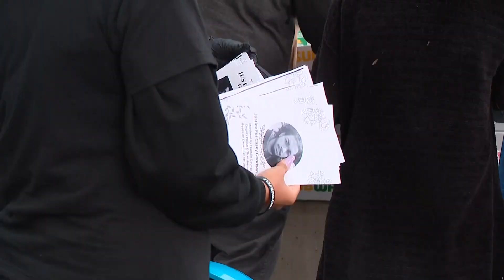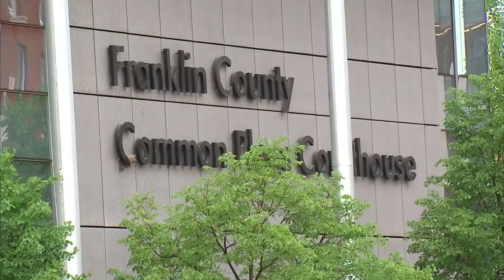Murder trial pushed back for former Franklin County deputy in connection to 2020 shooting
The trial is now tentatively scheduled for January 2024.